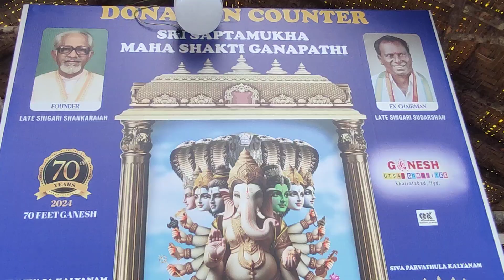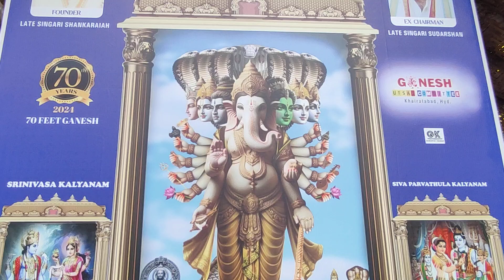70 ft largest Ganesh idol Khairatabad Ganesh 2024 Making on 29 th August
70 ft largest Ganesh idol Khairatabad Ganesh 2024 Making on 29 th August